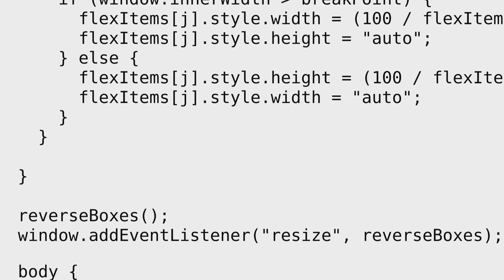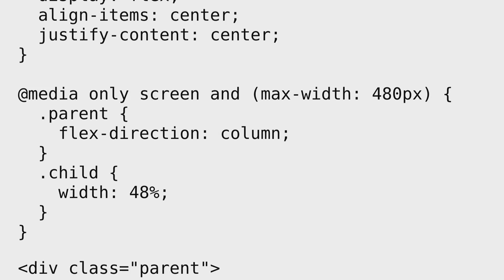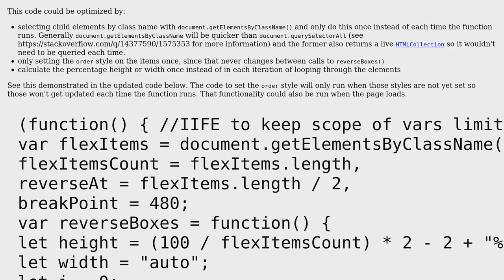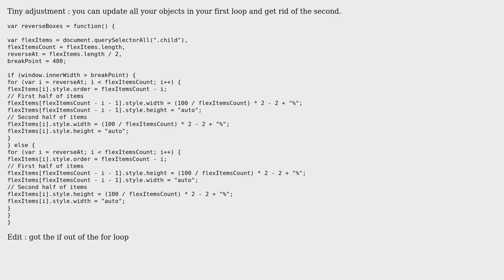Code Review: Zig-zag child element with Flexbox and JavaScript (2 Solutions!!)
Code Review: Zig-zag child element with Flexbox and JavaScript

With thanks & praise to God, and with thanks to the many people who have made this project possible! | Content (except music & images) licensed under CC BY-SA | Music | Images & others | With thanks to user SAM OnELA user Razvan Zamfir user Aweuzegaga and the Stack Exchange Network Trademarks are property of their respective owners. You are responsible for your own actions.